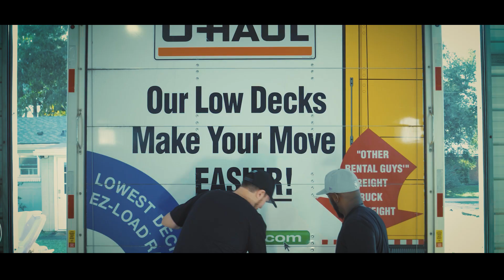SKIP'LO - MAKE ROOM (Official Music Video)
SKIP'LO (Appollo Valdez and Damn Skippy)
"MAKE ROOM" Produced by Leaf Eater

-A CHOP MEDIA PRODUCTION-
Filmed by Paul Chelmis & Damn Skippy
Edited by Damn Skippy (Alex Veazey)

John Shields
Paul Chelmis
Kevin Shields
Rex Plimpton
Will Kroske
Daniel Legg